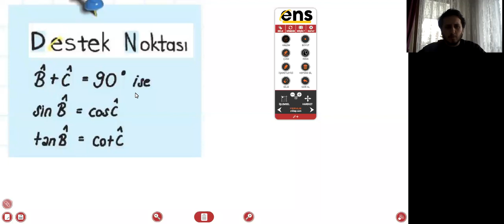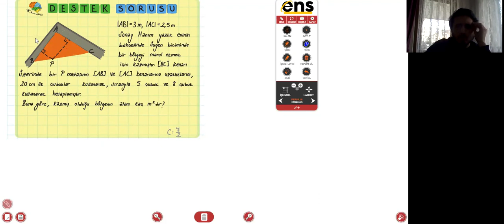Geometri - Yükseklik ve Kenarorta Dikme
Uzaktan Eğitim Geometri Kursu